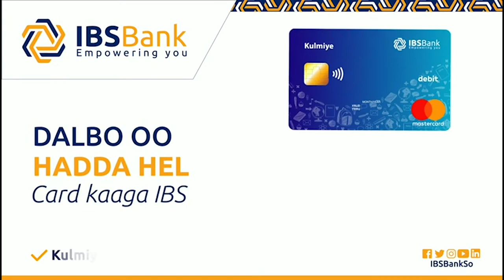Raiisal Wasaare Ku Xigeenka Oo Daah Furay Imtixaanka Shahaadiga Ah Ee Dugsiga Sare